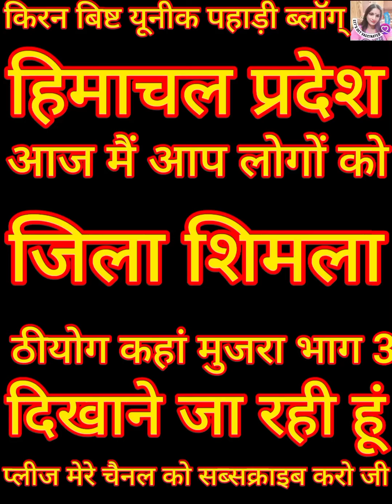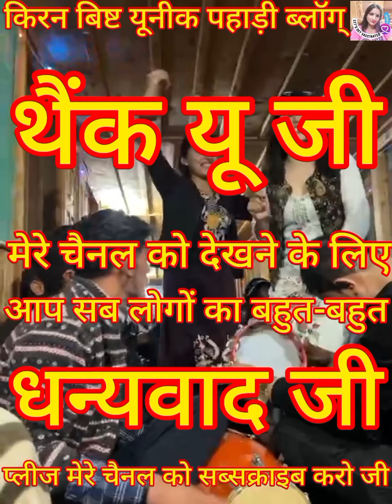ठीयोग का मुजरा भाग 3 video shimla प्लीज मेरे चैनल को सब्सक्राइब करो जी